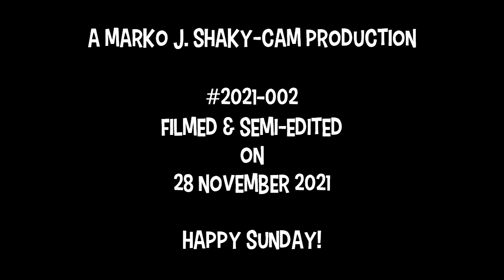Marko J's Shaky Cam #2021-002 - Mark Goes to Work & Back on a Sunday in Phuket, Thailand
For my second thrilling piece of cinematography, I share with you a bit of my Sunday morning wait at the bus stop. This is followed with portions of my walk around the mall to find an unbarricaded entrance so I could go inside and teach for a couple of hours.  The absolute thrilling finale comes with a stroll through the park, a view of a small shopping center behind my home and the final stretch up the soi to my pink guesthouse.

The most significant portion of the video is my commentary on (finally!) starting Term 2 of my school tomorrow after weeks of waiting.  I only found out just before midnight on Saturday that classes would resume on Monday morning.

The message I received said classes would be online but when I inquired in our office, the staff wasn't so sure.  Nobody has any idea what my schedule will be nor what curriculum I will be following.  Also, although I was promised a particular set of grades, even that is uncertain.  I will just have to show up and be prepared for surprises throughout the day.

At least I will finally have a full salary once again as this part-time stuff is not the path towards retirement.